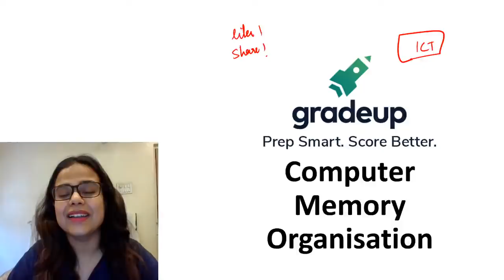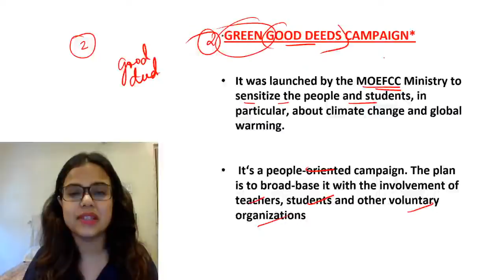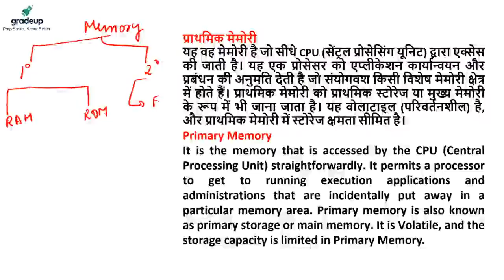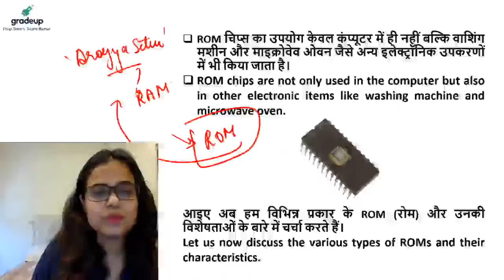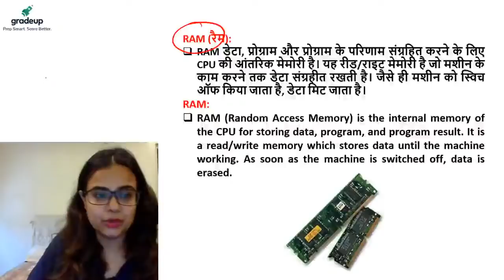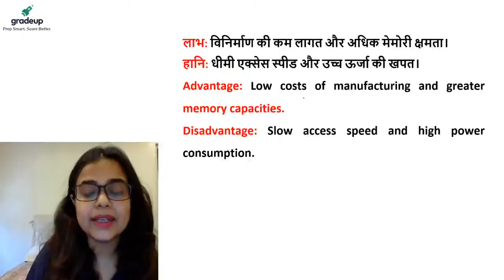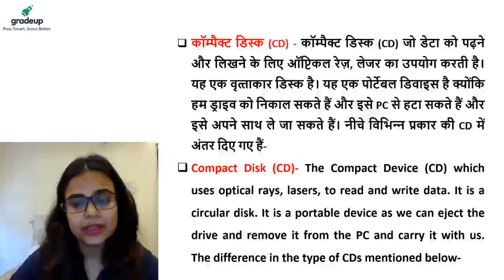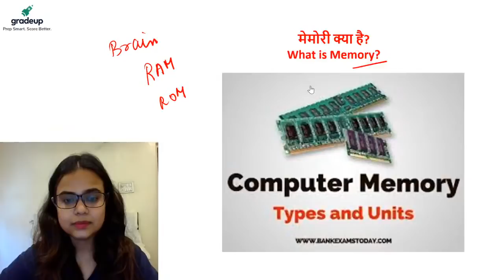Memory Organisation In Computers for UGC NET | MHSET | KSET | Gradeup | Toshiba Shukla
"UGC NET/MHSET/KSET - Watch the live class on Memory Organisation in Computers for UGC NET, MHSET and KSET Preparation by Toshiba Shukla. Practice questions on Memory Organisation in Computers for UGC NET, MHSET and KSET Exam. These classes will help you to level up your preparation for UGC NET, MHSET and KSET. In this session Gradeup Expert will discuss kset exam preparation, mh set exam 2020, ugc net exam preparation paper 1.